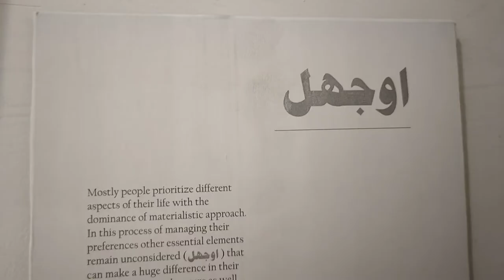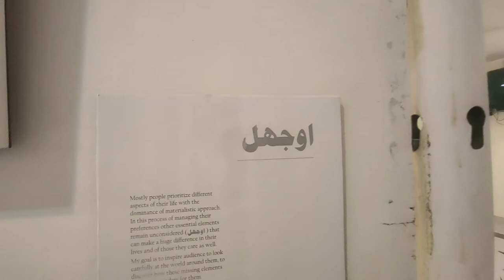Sada Fine arts Exhibition || University of Gujrat || Ansar saab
Hello Saabu ( Sahibu) ! this is Muhammad Ansar. A simple guy who love to travel, food, visiting  historical places and above all he loves to share his experiences with others.